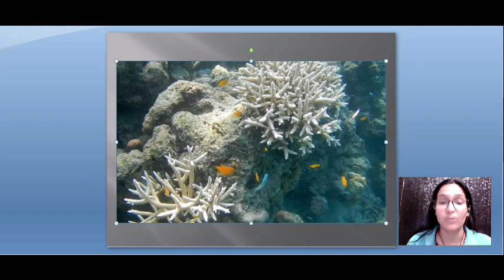Current_Affairs_26/10/2023 Important_topics_For UPSC PCS SSC RRB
Short Current Affairs